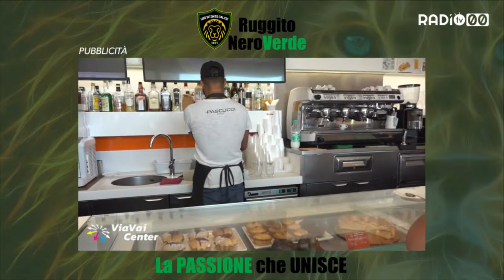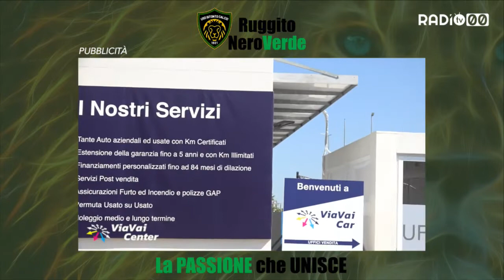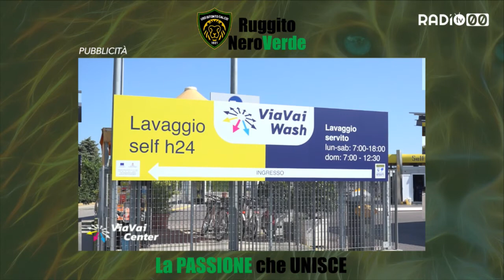Ruggito Nero Verde - Diciottesima Puntata